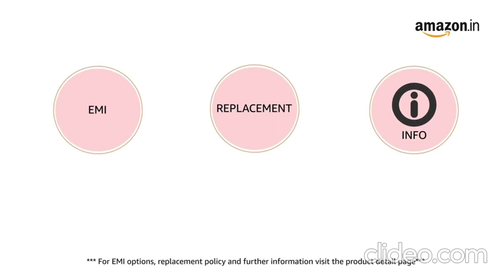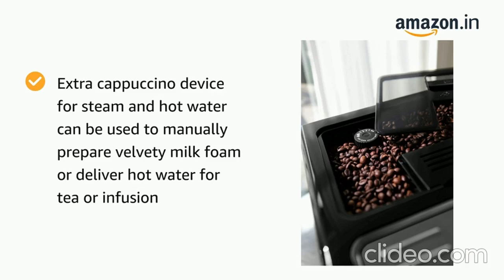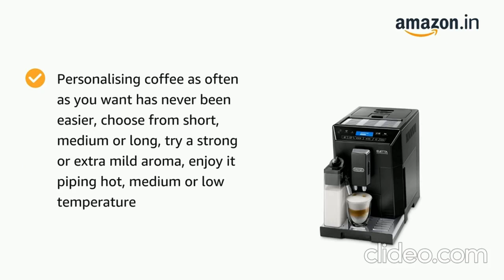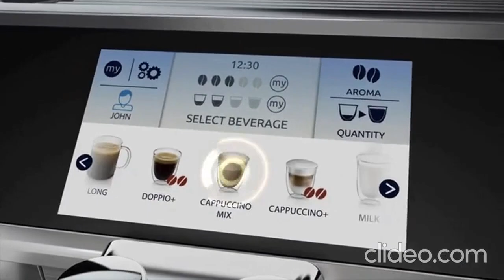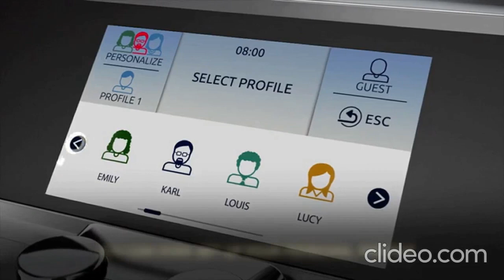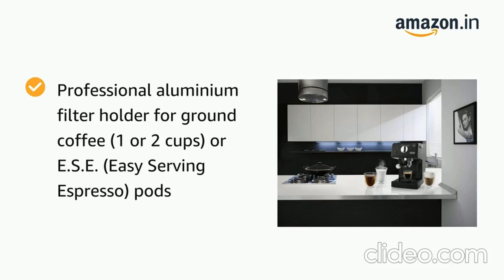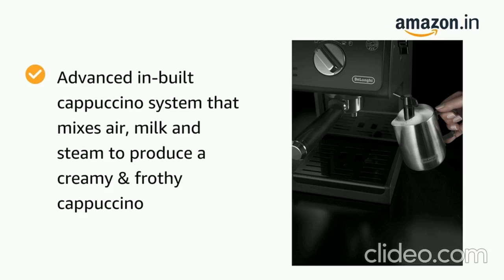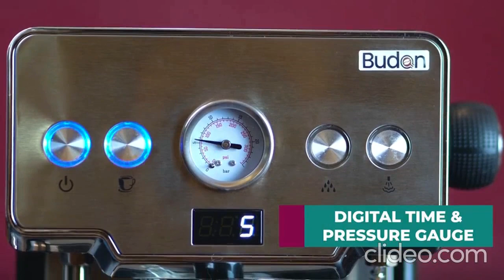Top 5 Coffee Machine To Buy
Budan Espresso Machine and Coffee maker Coffee Machine comes with     separate water outlet and steam wand ,1 Year warranty, silver, regular

DELONGHI EC685.R 1350-Watt Espresso Coffee Machine (Red)

DeLonghi ECAM 650.85.MS Primadonna Elite 1450-Watt Fully Automatic Coffee Machine with TFT Display (Metallic/Black)

DELONGHI ECAM44.660.B 1450-Watt Fully Automatic Coffee Machine (Black)

DELONGHI ECP 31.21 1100-Watt Pump Coffee Machine (Black)